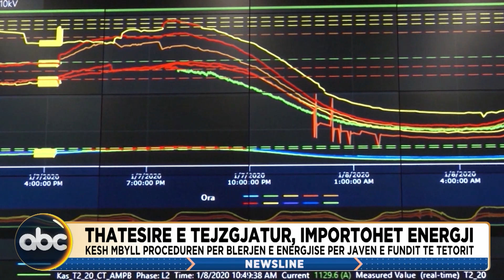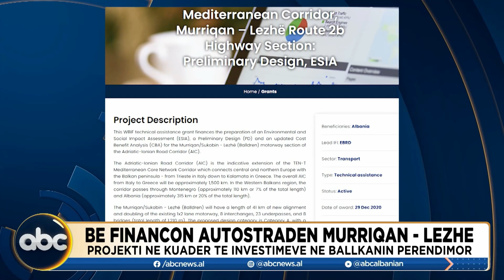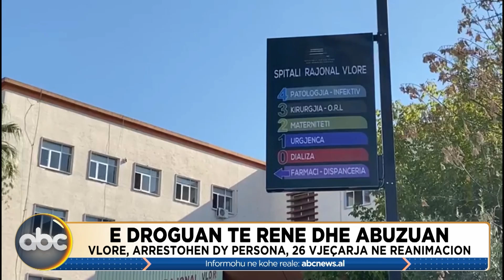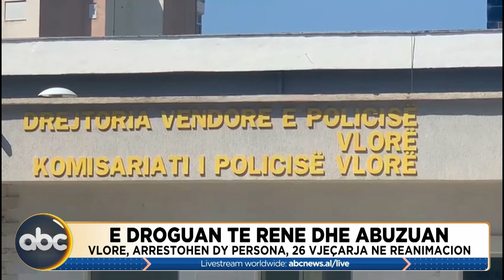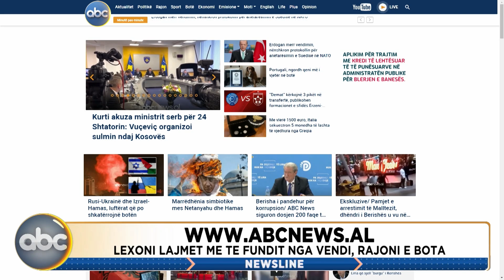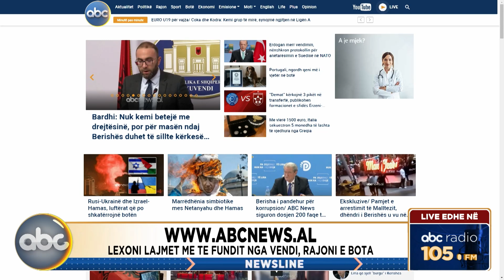Newsline ora 17:00 - 23 tetor 2023 | ABC News Albania